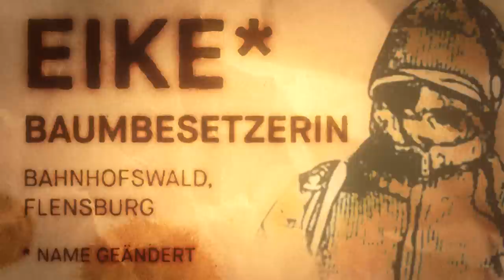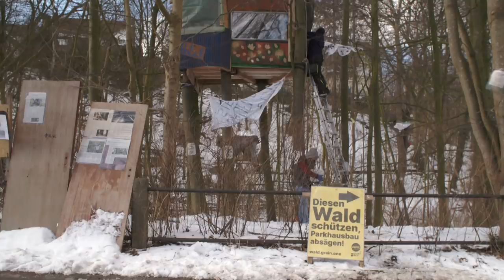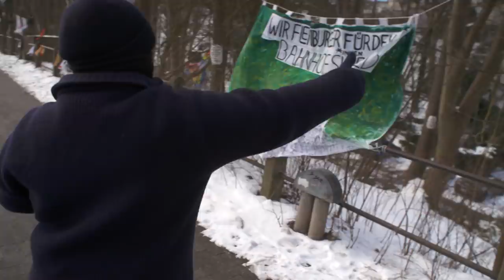Baumbesetzung als Protest: Warum? Und wie hart ist das? || PULS Reportage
Protest für den Klimaschutz: Dafür begeben sich manche Menschen in Extremsituationen. Wie die Baumbesetzer*innen im “Bahnhofswald” in Flensburg. Im Februar 2021 besetzen Aktivist*innen wie Eike dort seit vier Monaten einen Wald auf einem Privatgrundstück, um gegen den Bau eines Hotels mit Parkhaus zu protestieren. PULS Reportage Reporter Sebastian Meinberg verbringt einen Tag mit den Protestierenden. Er will herausfinden: Warum riskieren Aktivist*innen eine Gefängnisstrafe und im Extremfall ihr Leben für ein paar Bäume und wie hart ist es, sich bei Minusgraden im Baumhaus zu verschanzen und jederzeit mit der Räumung durch die Polizei rechnen zu müssen?

PROTEST FÜR UMWELT- UND KLIMASCHUTZ

Ob “Fridays For Future”, “Extinction Rebellion” oder “Hambi bleibt”: Überall in Deutschland demonstrieren und protestieren Menschen für Umwelt- und Klimaschutz. Das geht von Online-Aktionen über Demos auf den Straßen bis hin zu Waldbesetzungen. So eine Waldbesetzung gibt’s auch im Bahnhofswald in Flensburg. Seit Monaten protestieren Aktivist*innen dort gegen den Bau eines Hotels mit Parkhaus und die damit verbundene Rodung des Wäldchens. In bis zu zehn Metern Höhe haben sie sich Baumhäuser gebaut, die sie über Klettervorrichtungen erreichen. Da das Wäldchen in Privatbesitz ist, begehen die Protestierenden mit der Besetzung unter anderem Hausfriedensbruch, also eine Straftat. Nach Paragraf 123 steht darauf eine Geldstrafe oder sogar bis zu ein Jahr Gefängnis. Warum die Aktivist*innen dieses Risiko in Kauf nehmen, will Meini in dieser PULS Reportage herausfinden.

DER ALLTAG DER BAUMBESETZER*INNEN

Aber wie sieht das Leben und der Alltag der Protestierenden in dem Camp aus – vor allem bei Minusgraden und in schwindelerregender Höhe? Um das herauszufinden, trifft PULS Reporter Sebastian Meinberg die Aktivistinnen Eike und Hanna. Beide leben seit Monaten im Camp im Flensburger Bahnhofswald. Wie finanzieren sie ihren Alltag dort, woher bekommen sie Essen, wie gelangen sie überhaupt hoch in die Baumhäuser und wie halten sie sich bei Minusgraden im Winter warm? Haben sie Angst vor einer Räumung durch die Polizei und wie würden sie sich in so einem Fall verhalten? Die Antworten auf diese Fragen und ob das Camp am Ende tatsächlich geräumt wurde, erfahrt ihr in der PULS Reportage.

In der ersten Version der Reportage hatten sich ein paar kleine, aber ungünstige technische Fehler eingeschlichen. Das haben wir jetzt korrigiert und die Reportage deshalb heute nochmal neu hochgeladen. 😊

Redaktion: Maria Christoph, Miriam Harner, Katja Engelhardt, Matthias Dachtler
Kamera: Günter Wallbrecht, Michael Menke
Schnitt: Johannes Schmidt
Grafik: Daniel Großhans, Lukas Brenninger, Jennifer Kujawa
Channel Management: Lisa Lindhuber

PULS REPORTAGE AUF INSTAGRAM

In unserer Playlist gibt's die Songs aus den Videos. Jede Woche neu!

Hi! Wir sind Ariane Alter, Nadine Hadad und Sebastian Meinberg von PULS Reportage! In unseren Videos gehen wir jede Woche spannenden Fragen nach und starten gerne mal Selbstversuche.

Jeden Mittwoch um 15 Uhr gibt’s eine neue PULS Reportage!

PULS ist das junge Content-Netzwerk des Bayerischen Rundfunks.